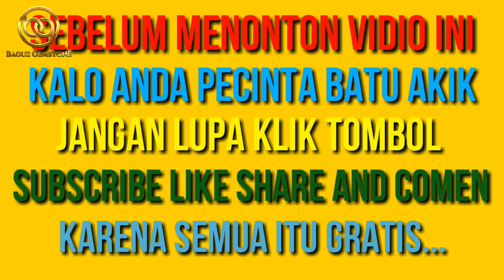tapakjalak BATU TAPAK JALAK ASLI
NATUTAL TAPAK JALAK